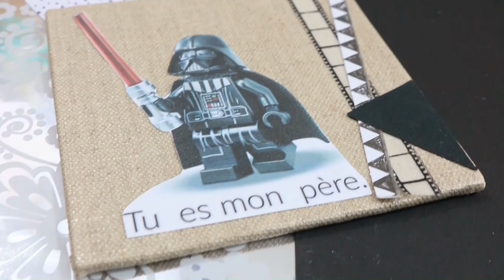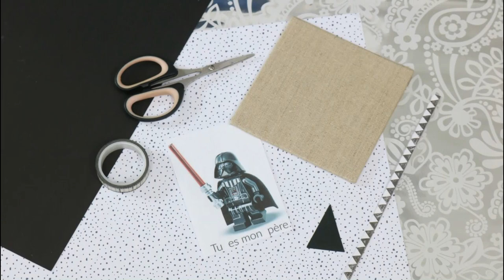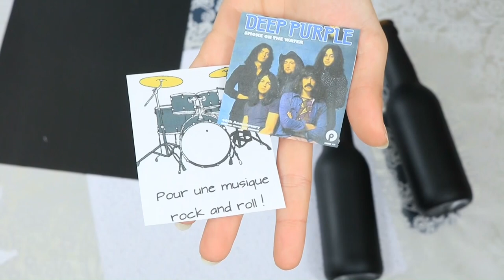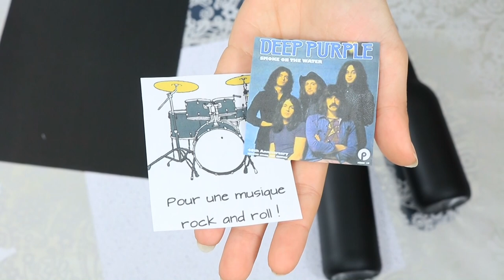DIY - Idées cadeaux faciles et originales pour la FÊTE DES PÈRES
Ma boutique Etsy
Petites infos:
Sur mes vidéos:
Mon logiciel de montage: Magix Video (payant)
Ma caméra: Canon 750D
Objectif: 18mm/55mm
Quelques informations sur moi:
Bisous, et merci pour tous vos messages de soutient qui me réchauffent le cœur chaque jour !